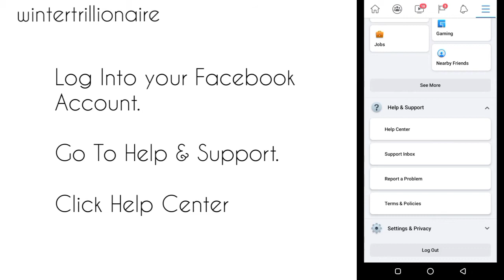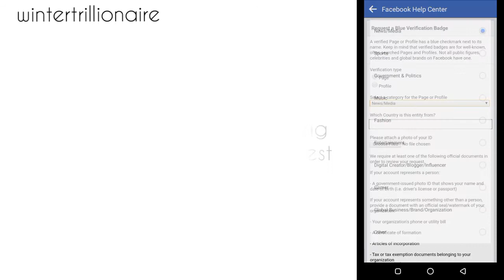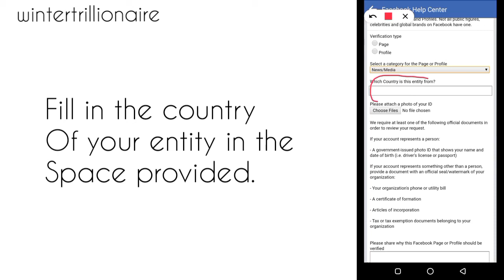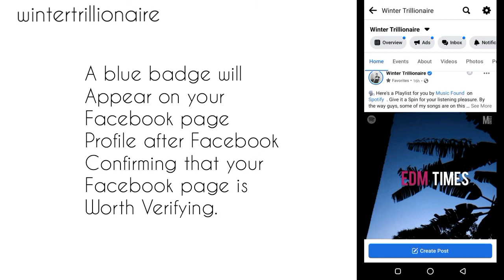How To Get Verified On Facebook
In this video, I'm going to show you how to get verified on facebook.